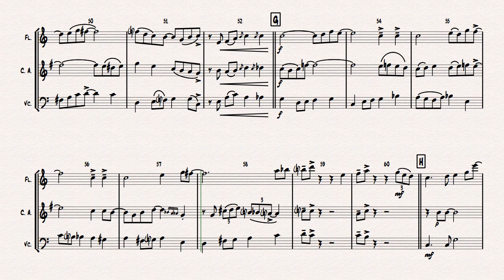On the sunny side of the street - Jazz Classic - Wind Trio